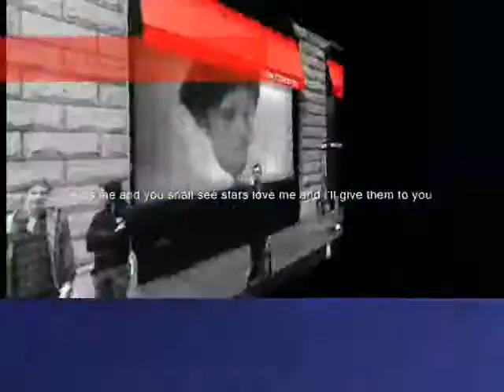Kiss me and you shall see ,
do.
do so
Money is an excellent servant, but the host
very bad.